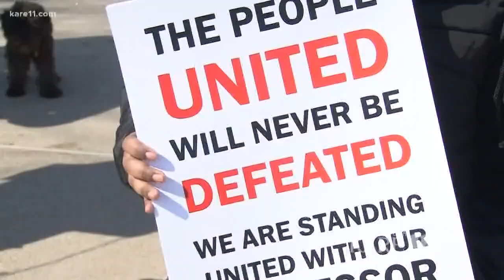Augsburg professor and wife face deportation